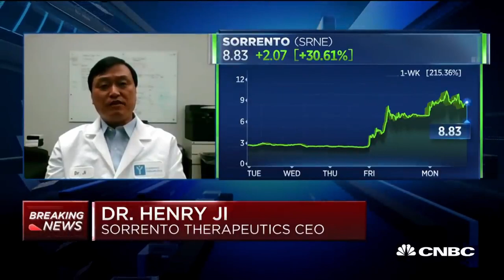#1 О ЖИЗНИ И ПЕРЕЕЗДЕ ЗА ГРАНИЦУ / ВЪЕЗЖАЕМ В США ПРЯМО СЕЙЧАС С ОБЫЧНОЙ ТУРВИЗОЙ ИЗ СНГ АЭРОПОРТ